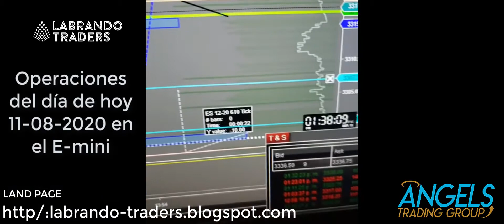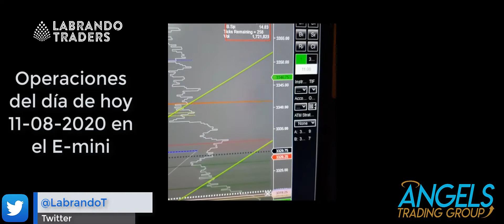📣Cerramos la semana con un solo trade de 12 puntos - stocks -💥💣👆👆 y no son bitcoin ni crypto